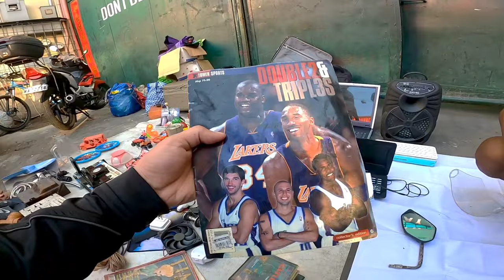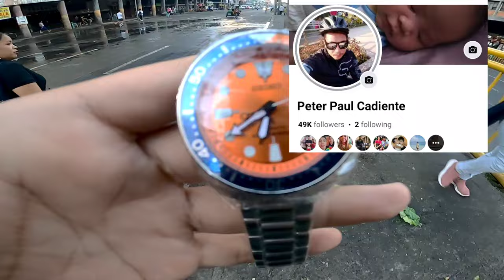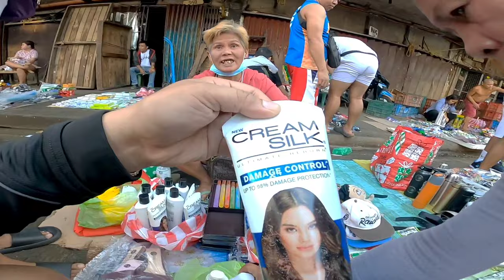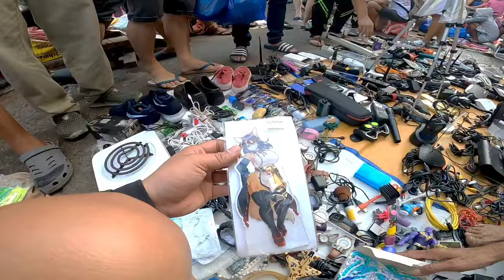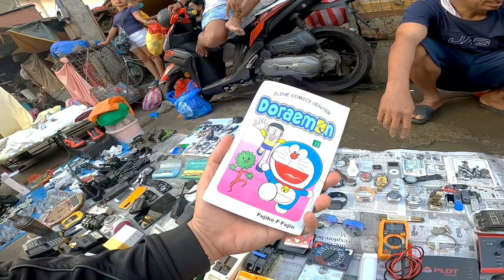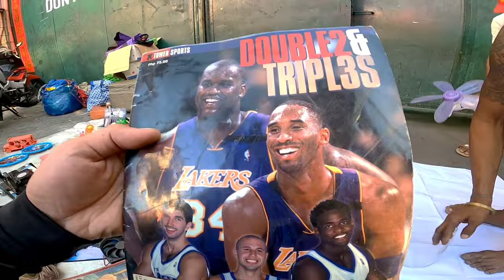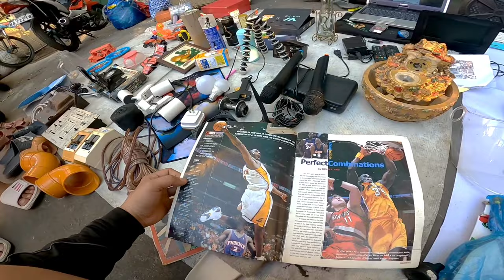UNDERGROUND KAYA MURA | BURAOTAN SA CARMEN PLANAS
February 18, Sunday
Samahan nyo ako, maghanap ulit tayo ng mga treasure sa Carmen Planas, tingnan natin kung meron jackpotan sa murang halaga, tuwing linggo mas maraming latag, kaya sana makahanap tayo ng solid at dito nyo lang matatagpuan sa buraotan! Sa mahihilig sa video na gaya nito, panoorin nyo hanggang dulo! ☺️👌
Sa mga gusto pumasyal dito lng yan sa Carmen Planas, Divisoria..

Sa mga gustong bumili ng replica watch ko direct pm sa Fb Page ko👇

Maraming Salamat sa 260k na mga solid at bagong Boss ko!
Salamat po sa walang sawang suporta at pagsubaybay♥️ God bless you all!
BikeVlogs🚴 PetVlogs🐶🦜
BURAOTAN
Murang Bilihan👌